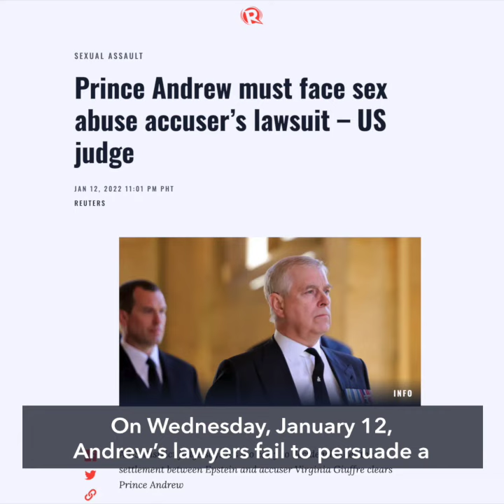UK’s Prince Andrew stripped of royal and military links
More videos on Rappler The Royal Family removes Prince Andrew’s military links and royal patronages Thursday, January 13, as he fights a US lawsuit in which he is accused of sex abuse.

Full story Follow Rappler for the latest news in the Philippines and around the world.